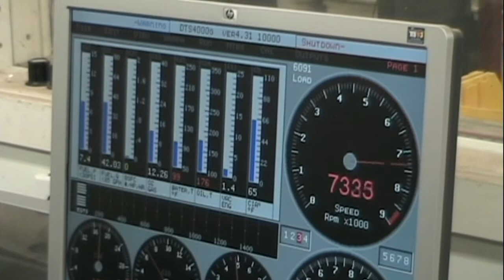Thanks to Tom at FE Specialties...this should be fun!